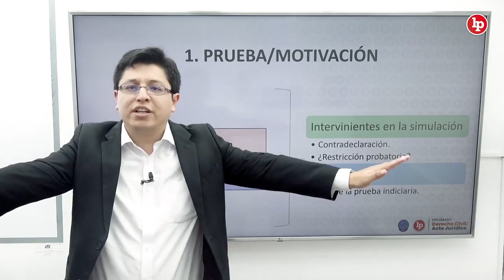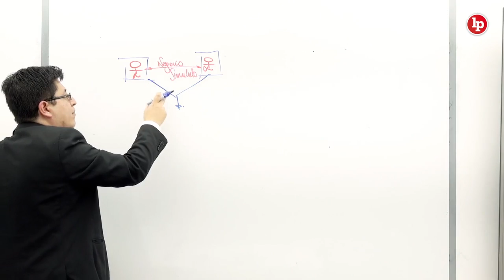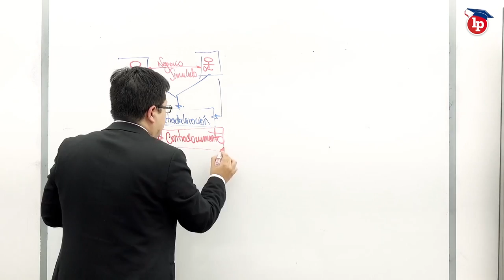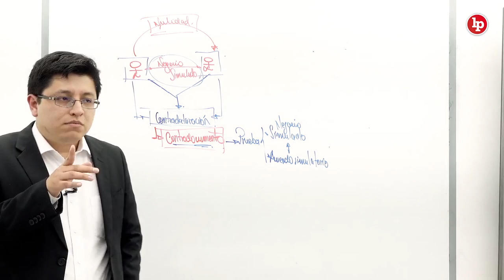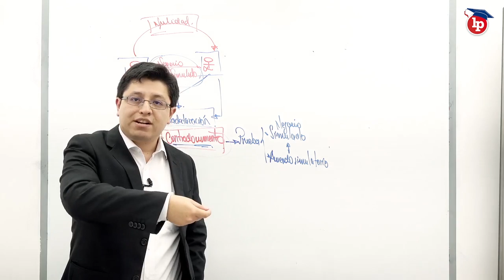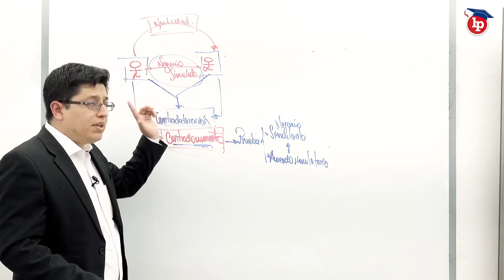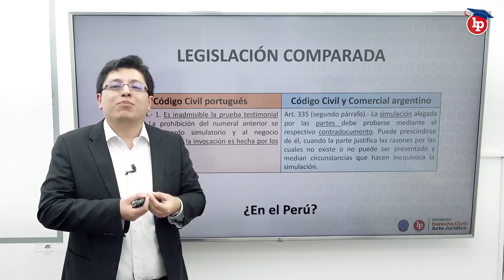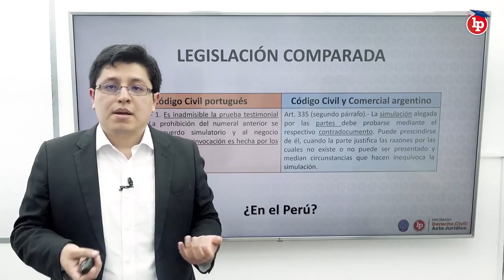¿Cómo se prueba la simulación del acto jurídico?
🎓Expositor: Ever Alejandro Medina Cabrejos
📌Diplomado Derecho Civil: acto Jurídico.
Inicio: 1 de agosto
📚 2 libros gratis hasta el 24 de julio